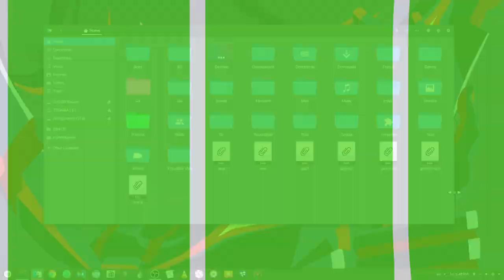[GNOME 3.26] Files new views option in preferences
Music
Emily Bell - Back to the Way I Was
Eagle Eye Cherry - Don't Give Up